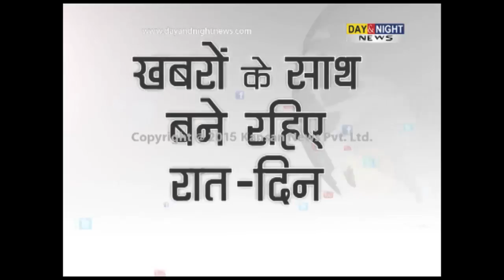Holi celebrations across Himachal Pradesh